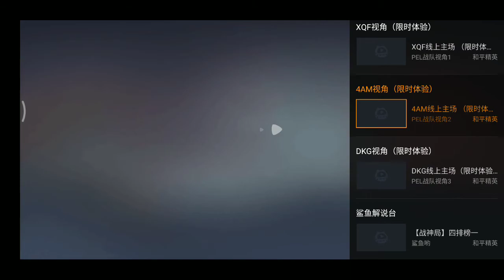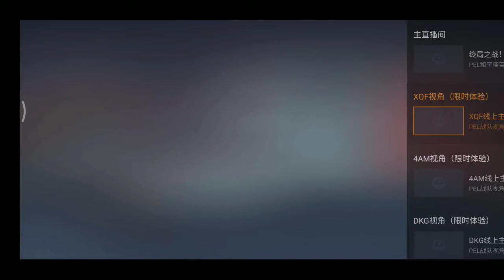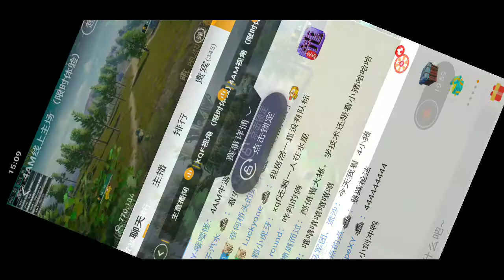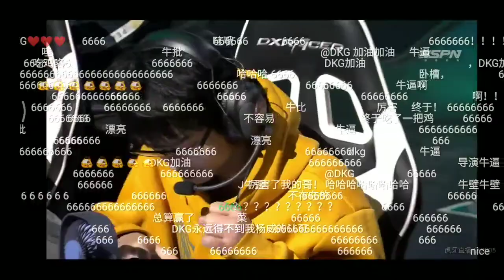DKG 7 Kills Chicken Dinner to overtook XQF | PEL 2019 Finals Day 6 Match 1 | 4AM & XQF Prospective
PEL 2019 Finals | Day 6 Match 1 | 4AM & XQF Prospective